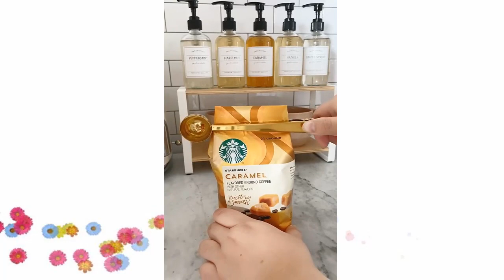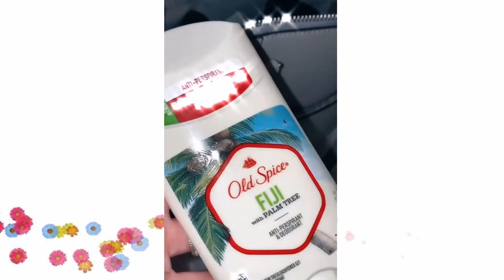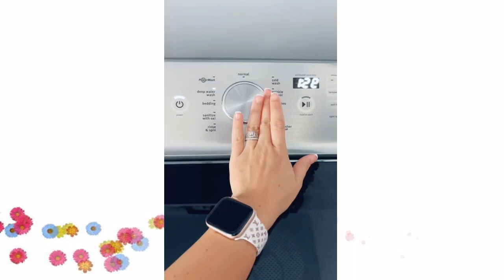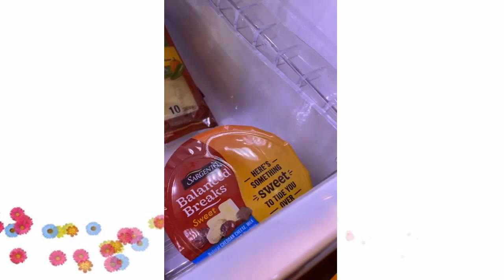💥 Organizing,Satisfying And Cleaning Restock Storytime Tiktok Compilation Part 64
Organizing &  Restock Storytime | Tiktok  Compilation ~64